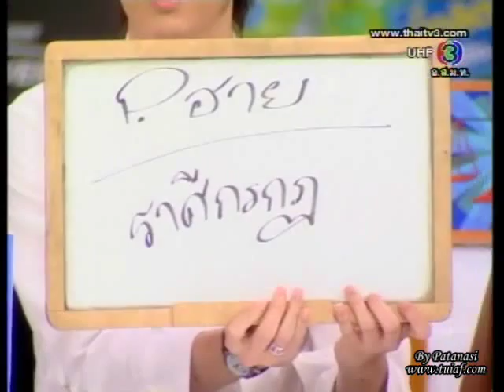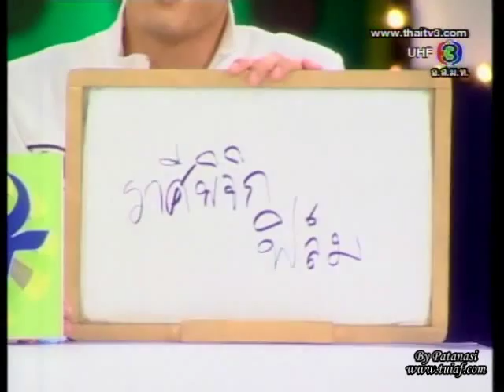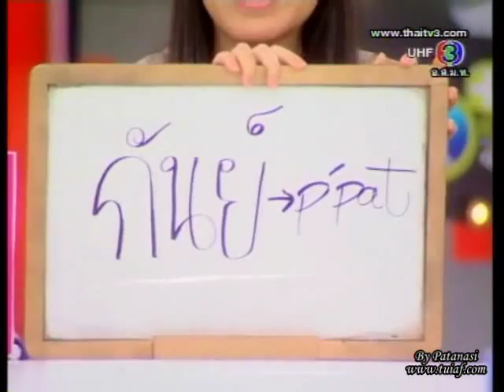ศึก 12 ราศี : ตุ้ย&ลูกสาวกำนัน เทป1 (2)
ศึก 12 ราศี ตอน มนต์รักข้าวต้มมัด ปะทะ มนต์รักนักร้อง เทปที่ 1 (22/03/2009)